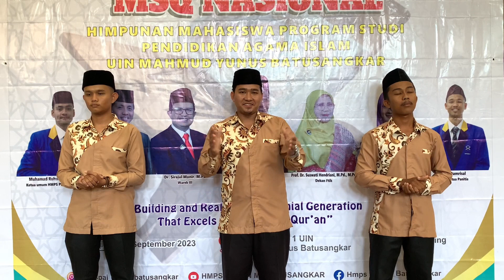MSQ-05-UIN MAHMUD YUNUS BATUSANGKAR “membangun masyarakat sadar bencana demi masa depan Indonesia”